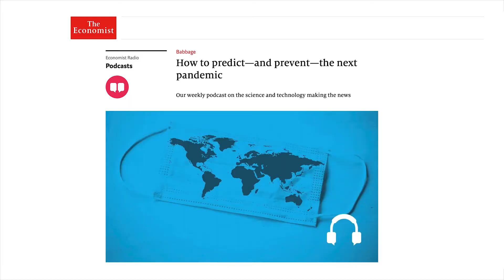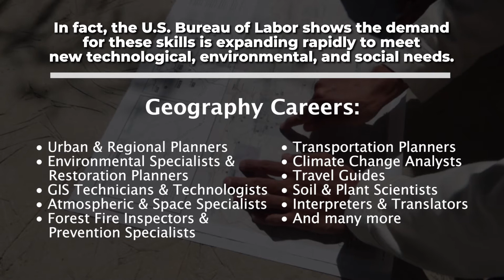The Geography Program at NEIU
Geography is a degree that opens a world of possibilities! This video from the American Association of Geographers explains why.

At Northeastern Illinois University, the Geography and Environmental Studies department includes majors and minors in Geography, GIS, and Environmental Studies as well as an MA in Geography & Environmental Studies and a Graduate GIS certificate.

Go to ges.neiu.edu for more information.